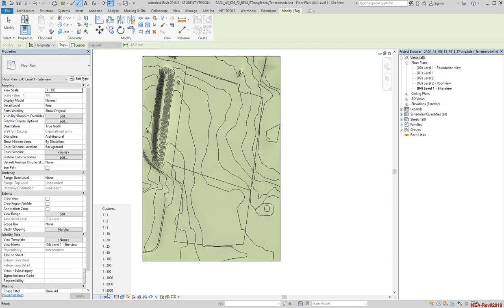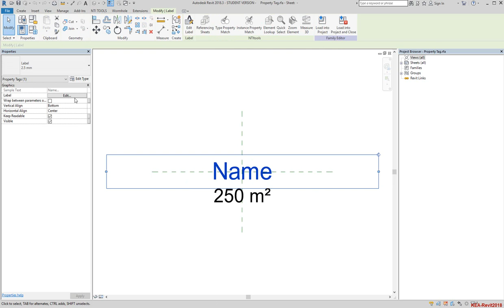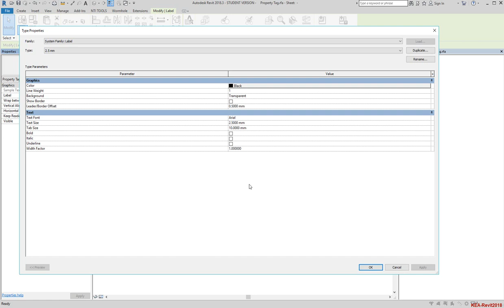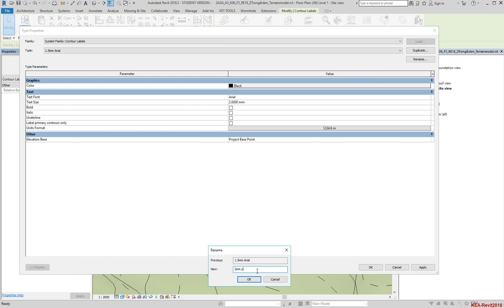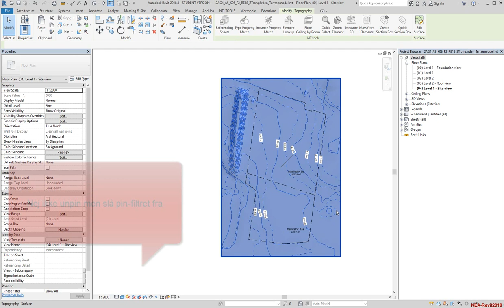P_V1.7_Tilpasning af Site View med matrikel_areal_højdeangivelse